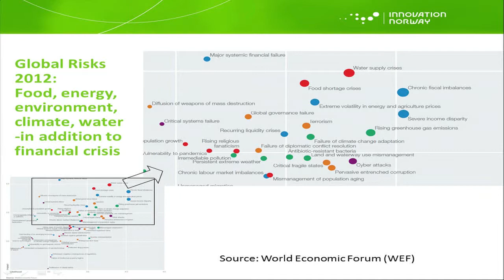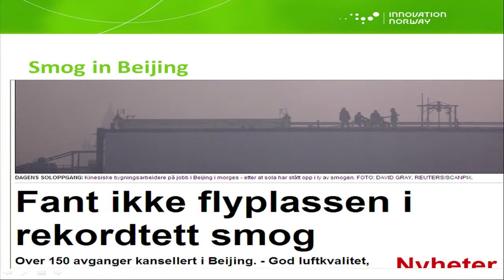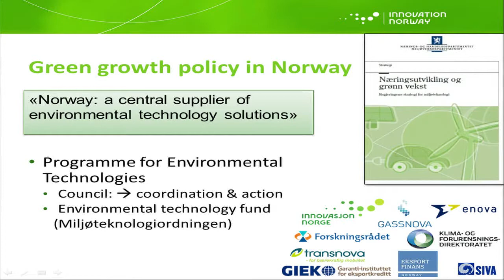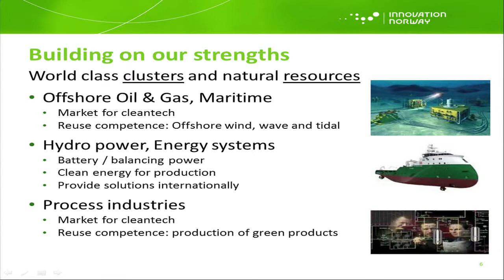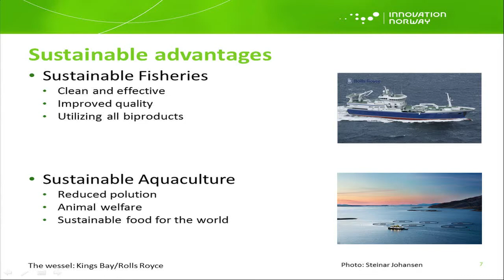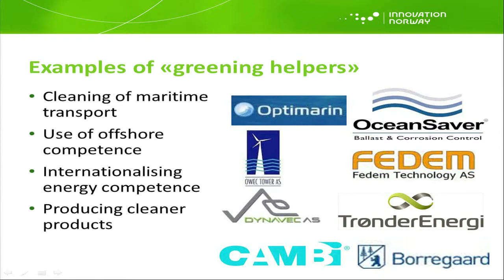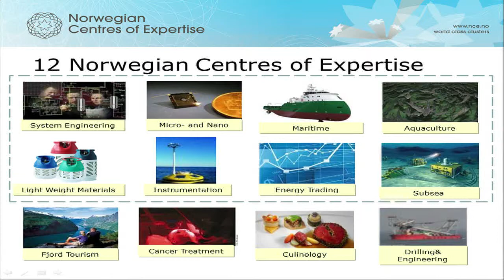Technoport Talk: Gunn Ovesen, Making industries cleaner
Ms. Gunn Ovesen is CEO of Innovation Norway. She holds an MSc degree from The Norwegian University of Science and Technology, NTNU. She has been the CEO of Innovation Norway since January 2004. Ovesen has a long track record of top management positions in various companies and organisations, such as the Norwegian Industrial and Regional Development Fund (SND), where she served as CEO, the Storebrand group and the Vesta group. Ms. Ovesen is a member of the board at various companies and organisations, including Vålerenga Football and the Institute for Labour and Social Research, FAFO.